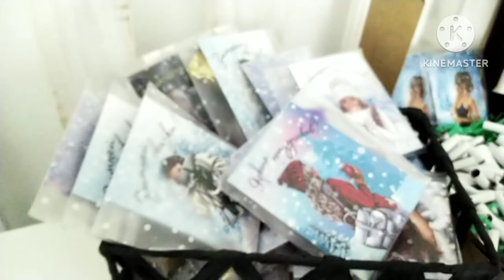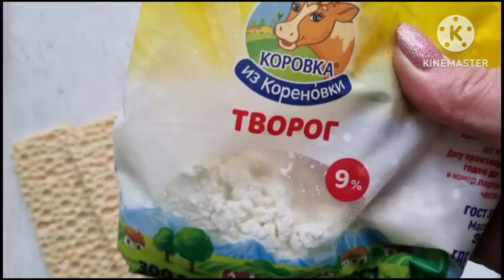ВЫХОДИМ ИЗ ЗОНЫ КОМФОРТА